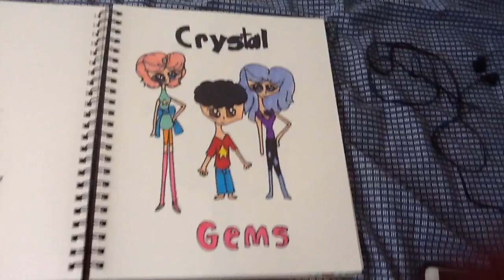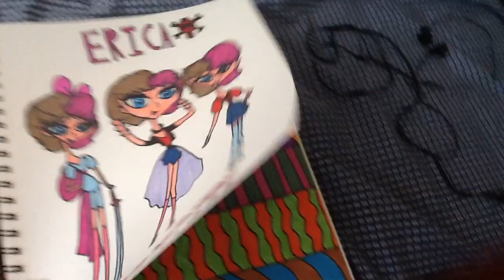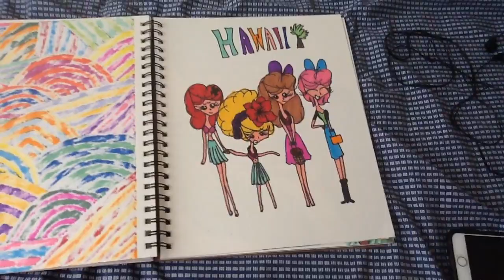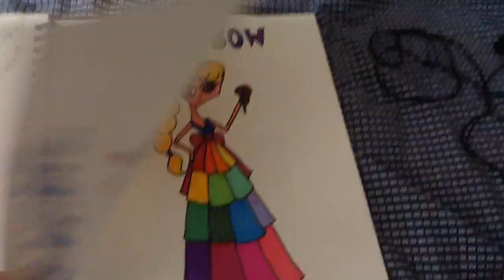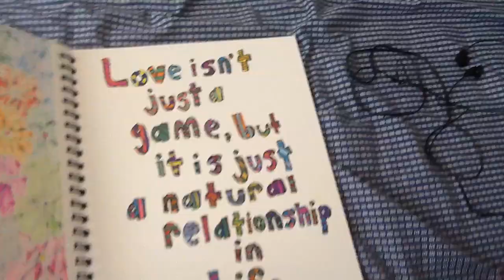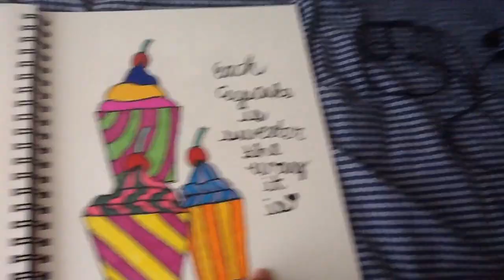Sketchbook Tour 2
Sorry for not making a video in a long time, and I promise to make videos in whatever time I have for you guys. This is a sketchbook I drew in 7th grade and hope you guys enjoy this video! 😊